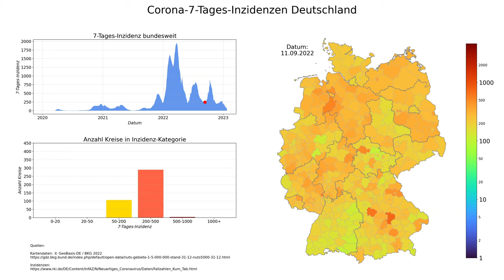Corona 7-Tages-Inzidenzen Deutschland (Stand 23.01.2023), animierte Karte im zeitlichen Verlauf